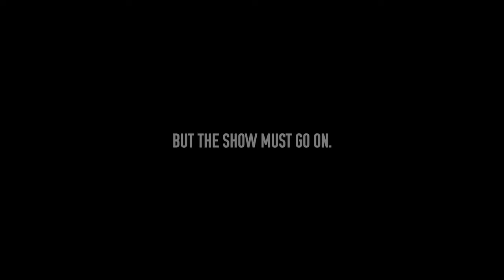The Return of The Huntsman